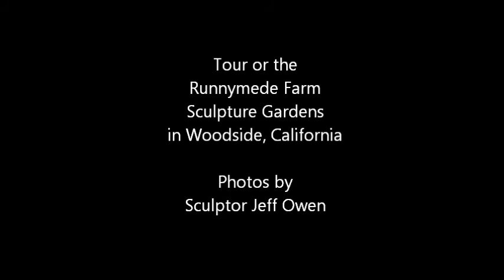Runnymede Sculpture Farm Tour 2014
Tour of the Runnymede Sculpture Farm in Woodside, CA. 2014. Photos by Metal Sculptor Jeff Owen. Thank you Suzanne!